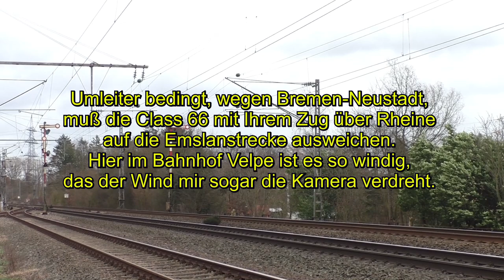Class 66 mit Pfeiffkonzert & Railadventure 139 am 11.02.2020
Mal wieder etwas von der echten Bahn. Viel Spaß.